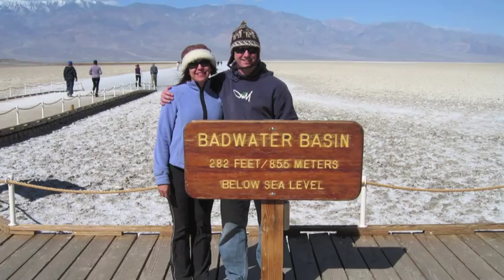Eric & Valeria Wedding Anniversary